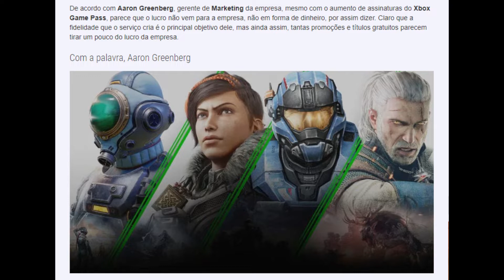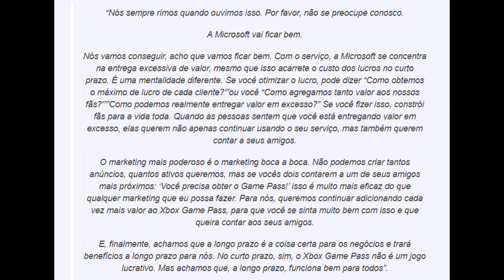GAME PASS NÃO DÁ LUCRO PRA MICROSOFT!! O XADREZ 4D PRA DIZER QUE A MICROSOFT ESTÁ FALINDO!!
✅NOVO GRUPO DO DISCORD (AQUI VOCÊ FICARÁ SABENDO DE TUDO O QUE ROLA NO CANAL GAMES4KIDS, PODERÁ DAR OPINIÕES E PARTICIPAR DE CAMPEONATOS)

QUER MANDAR ALGO PARA MIM?

QUER CONTRIBUIR DE ALGUMA FORMA COM O CANAL:

✅TORNE-SE MEMBRO E CONTRIBUA COM ALGUM VALOR MENSAL Á PARTIR DE R$ 2,99

NOSSA PROGRAMAÇÃO:

BOM DIA COM O LENDÁRIO (segunda a Sexta sempre às 10 hs)

LIVES (segunda, Quarta, Sexta e Domingo sempre às 22 hs)